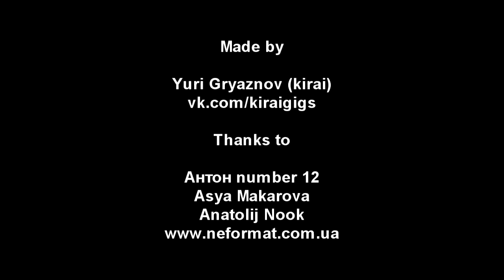Kasu Weri - 5 - Tombstone - Live@Прайм, Kiev (15.10.2012)